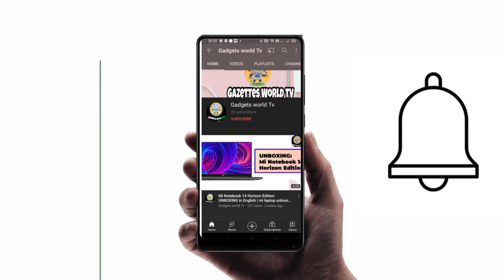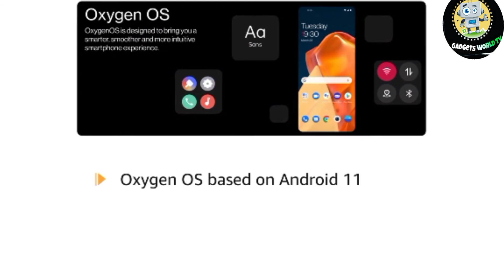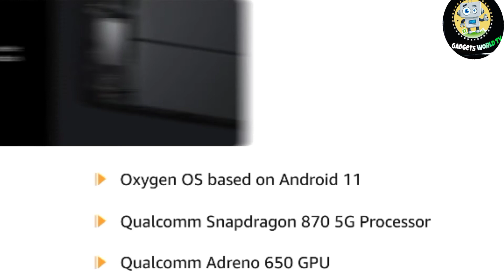OnePlus 9R 5G Like Blue 8 GB Rem , 12GB Storage | OnePlus 9R 5G Like Blue key Features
Welcome to Gadgets Dunia TV channel today we will show you that OnePlus 9R 5G (Like  Blue  8 GB Rem , 12GB  Storage ) In this video I will tell you about the features of
Buy product link here 🙂👇

OnePlus 9R 5G (Like Blue 8 GB Rem , 12GB Storage )